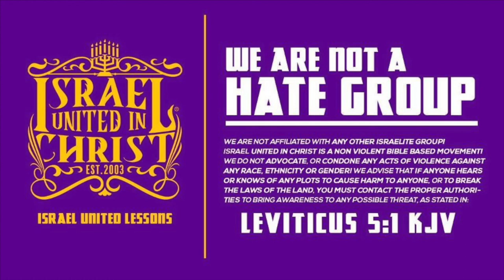The Israelites: We Have Been Polluted!